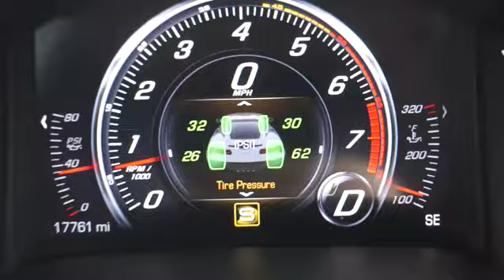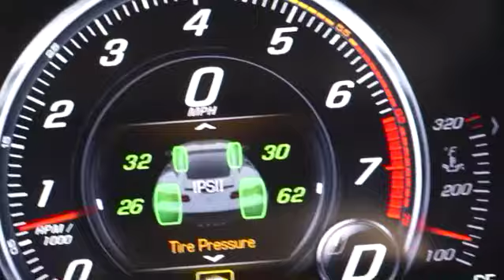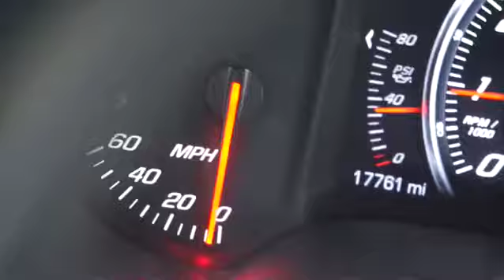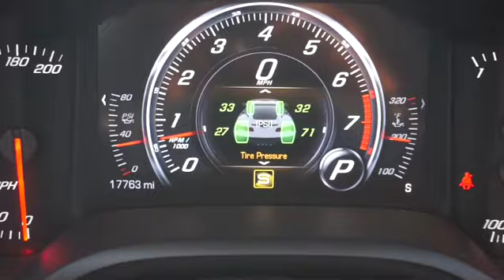Tire Senor Troubles.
In this short video, we'll show you how to check your Corvette's tire pressure and fix any issues that may be causing the car to lose pressure.

If you're having trouble with your Corvette's tire pressure, watch this video now to find out what might be causing the issue. We'll walk you through the steps necessary to check your tire pressure and fix any problems that might be causing it to lose air. Don't let your Corvette's tire pressure problems get you down – watch this video now and find out how to fix them!